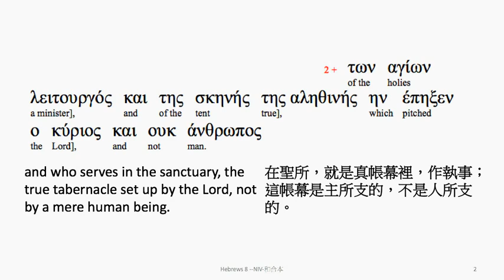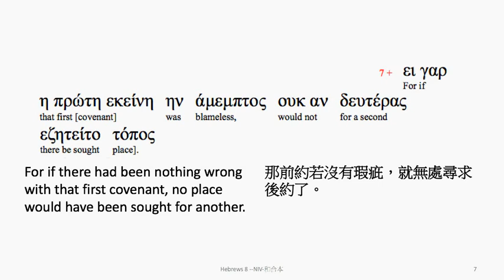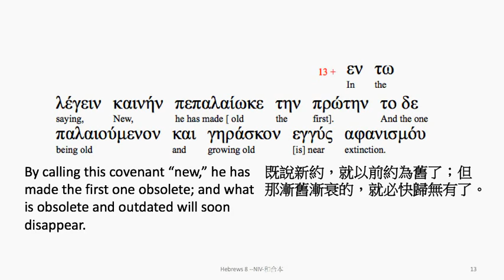Hebrews 8: Greek interlinear audio Bible 希臘文聖經:希伯來書第八章